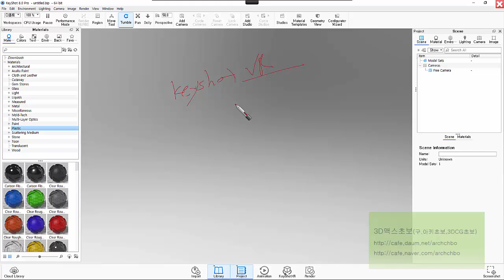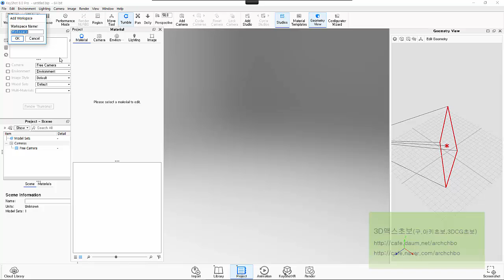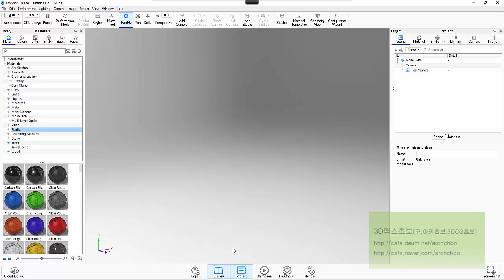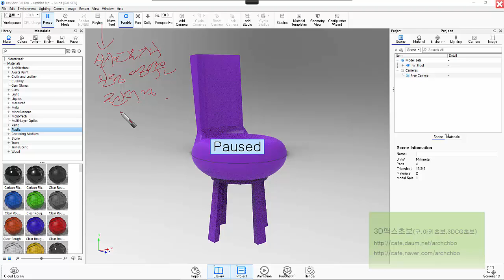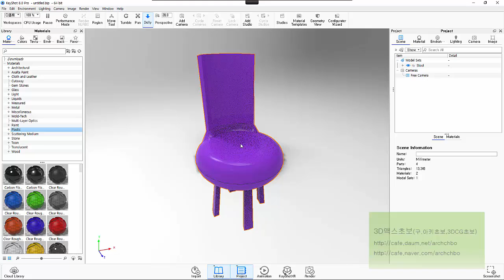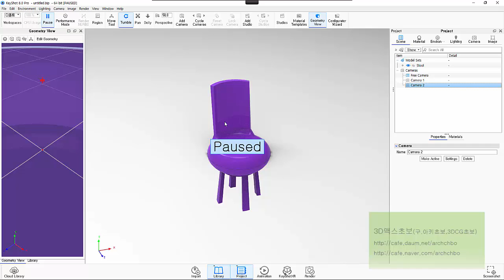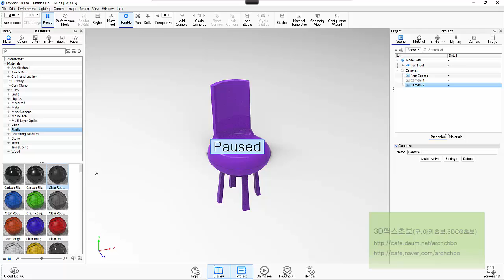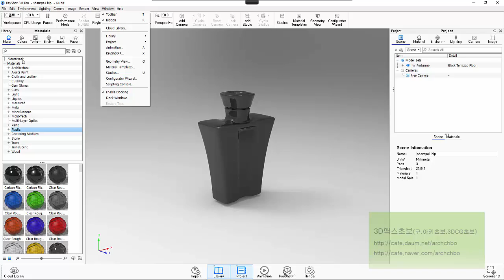A3 Keyshot8 Interface1